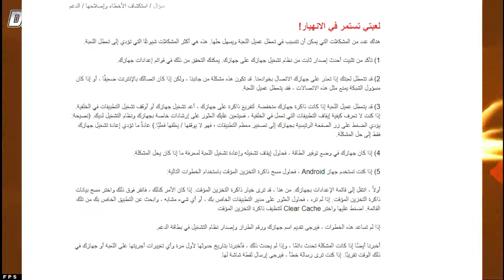حل مشاكل أكاديمية الأبطال 👀(MHA: The Strongest Hero )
أحيانا بيحصل بعض المشاكل الخاصة بلعبة ماى هيرو أكاديمية وظهور بعض الرسائل الخطأ ويرجع لأسباب متعلقة بذاكرة الهاتف وضعف شبكة الأنترنت وفى الفيديو بنوضح أهم الأسباب الخاصة بلعبة MHA: The Strongest Hero